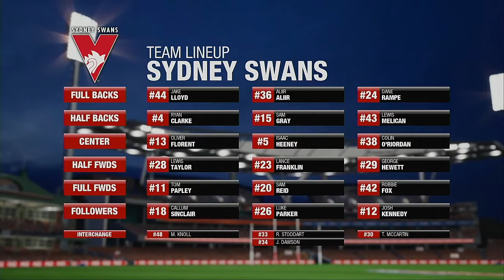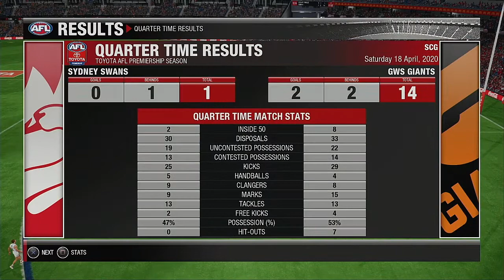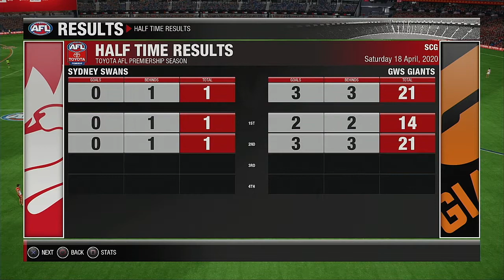AFL 2020 Season Round 5 Sydney Swans VS GW Sydney Giants SYDNEY DERBY